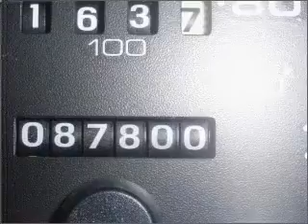2002 Mercury Sable - Daphne AL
Year: 2002
Make: Mercury
Model: Sable
Trim: GS
Engine: 3.0 liter 6 cylinder 12 valve
Transmission: 4-Speed Automatic
Color: Gray
Mileage: 87509
Address:
27161 Hwy 98